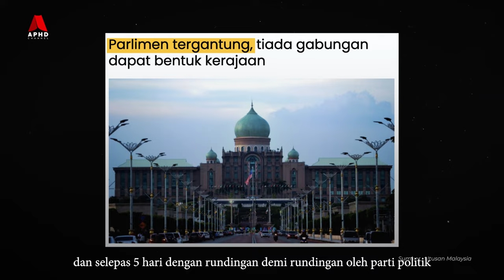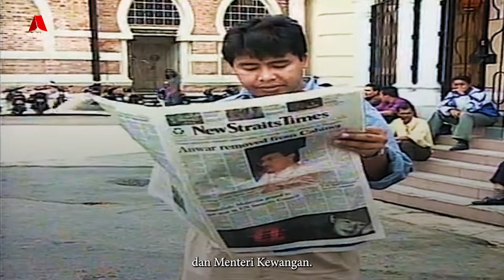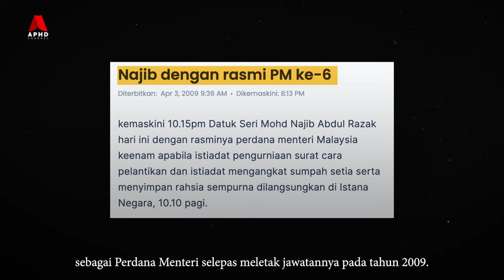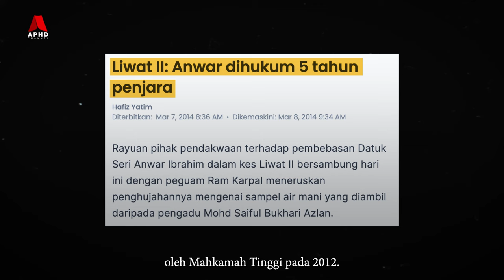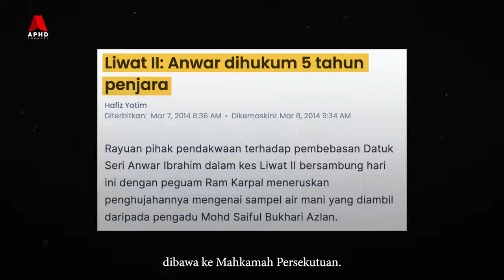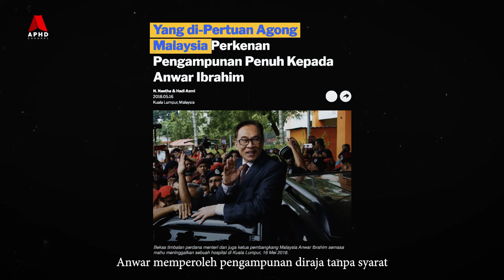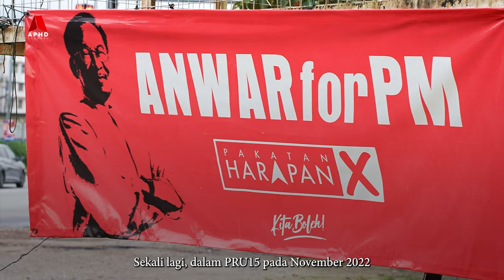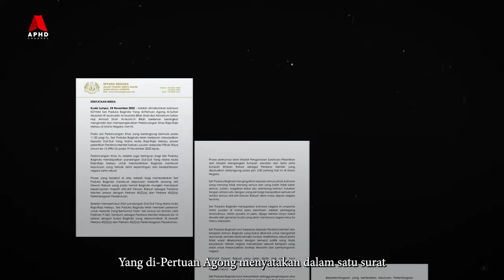Anwar Ibrahim - Dari Penjara Ke Putrajaya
Keputusan PRU15 pada 19 November 2022 menunjukkan pilihan rakyat yang berpecah, menyebabkan tiada pakatan politik dapat memenangi majoriti untuk membentuk kerajaan baharu. Oleh itu, buat pertama kali sejarah Malaysia terjadinya ‘Parlimen Tergantung/ Hung Parliement’, dan selepas 5 hari dengan rundingan demi rundingan oleh parti politik, dan pertemuan dengan YDPA dan mesyuarat Majlis Raja-Raja, akhirnya Datuk Seri Anwar Ibrahim dilantik sebagai PM ke 10, di usianya 75 tahun pada 24 November 2022.

Sejarah Anwar Ibrahim dalam arena politik tanah air sememangnya sangat berliku, akan tetapi sokongan dari keluarga dan rakyat tidak luntur. Ia bermula pada 2 September 1998 apabila Anwar Ibrahim, telah dilucutkan dari jawatan timbalan perdana Menteri, dan seterusnya penahanan beliau atas pelbagai tuduhan sehingga dipenjarakan sebanyak 2 kali.  24 tahun berlalu sejak laungan reformasi, beliau dilabel dengan pebagai tuduhan, akhirnya sejarah baharu dilakarkan dalam politik Malaysia.

Tentunya ungkapan reformasi adalah milik semua, bukan hanya agenda politik, dan kini rakyat sangat memerlukan pembaharuan dalam corak pentadbiran negara.

Jadi dalam video kali ini kita akan melihat perjalanan Anwar Ibrahim sehingga menjadi PM10.